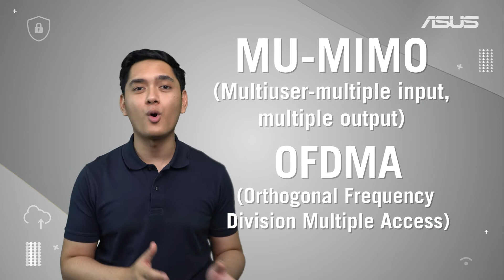ASUS Connect Tips EP 5: WiFi 6 and why is it important?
Get your home ready for WiFi 6! 🏡📶

The growing number of connected personal and IoT devices has led to an overall increase in network density that is pushing the limits of the current WiFi standard. With the help of ASUS WiFi 6 routers, enjoy the fast and stable internet coverage throughout your home.